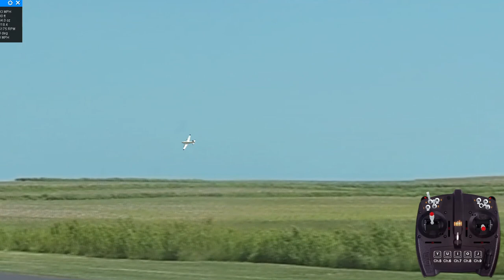RealFlight Douglas DC 4 Demo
Douglass DC-4 by 1st RC Flight School. This graceful classy variant features highly realistic performance and “balanced” handling in all three control axes.  This just may be the nicest landing airplane you'll ever fly!